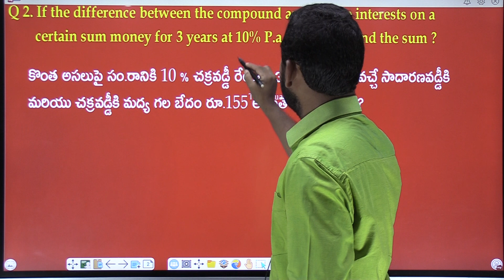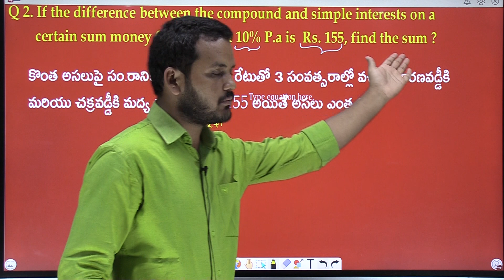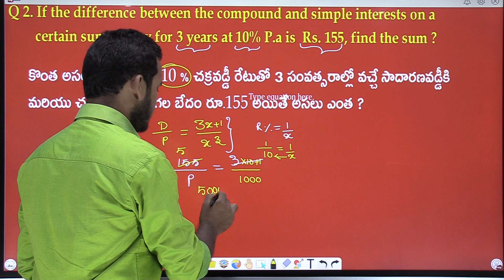DAILY QUANT COMPOUND INTEREST# RK ACADEMY#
RK ACADEMY VZM 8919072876, 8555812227